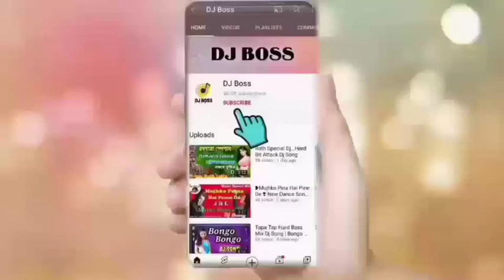Ekbar dui bar pabo jonom jotobar dj song||Bangla chayachabi dj song#djboss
Ekbar dui bar pabo jonom jotobar dj song||Bangla chayachabi dj song

keep supporting
keep loving
haste rahiye khus rahiye